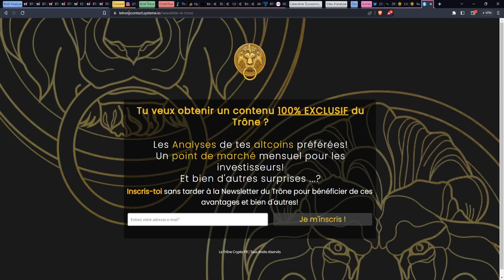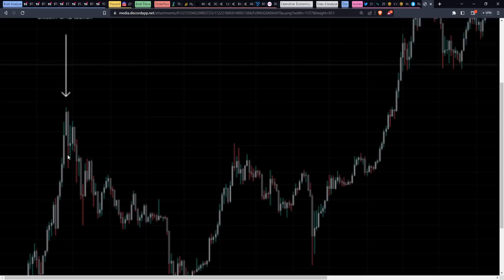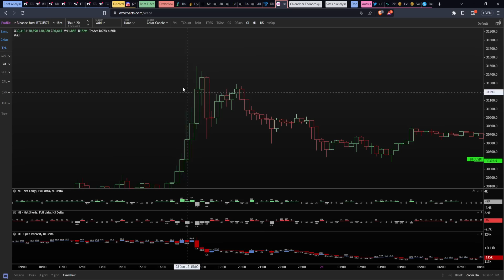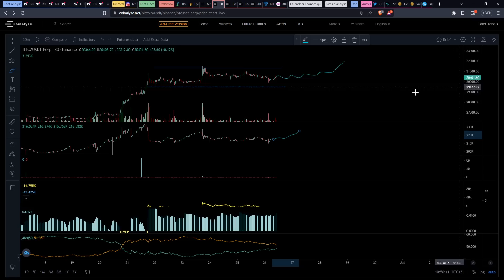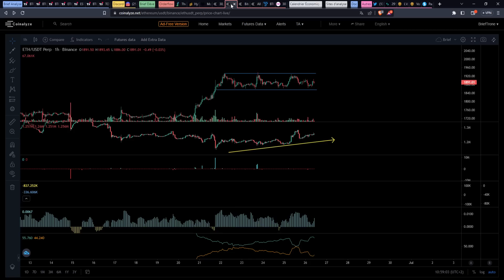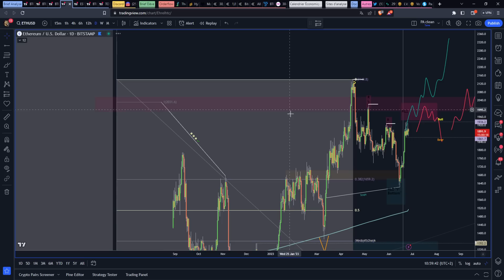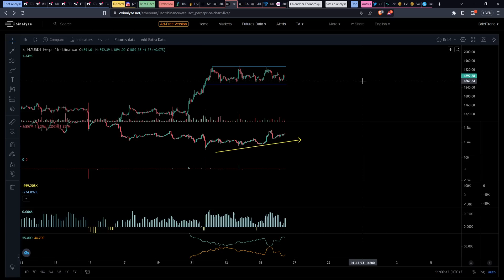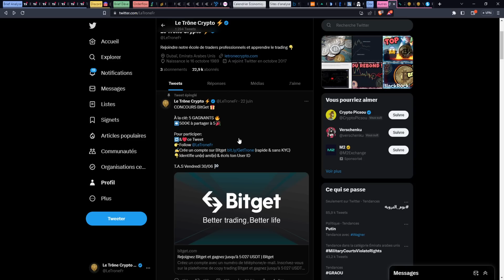CRYPTO : BITCOIN NOUVEL ETF !! BATAILLE des $30,000 !!🔥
Nous avons parlé de la crypto monnaie Bitcoin (BTC) et de sa hausse aujourd'hui et des objectifs court-terme et moyen/long-
terme et avons parlé de l'ETF Futures qui vient d'être lancé sur Bitcoin (BTC).
Également nous avons analysé la crypto monnaie Ethereum (ETH) et avons fait de l'orderflow!

00:00 Sommaire Crypto : Bitcoin (BTC) & Ethereum (ETH)
00:24 Newsletter GRATUITE !
00:45 Concours BitGet
01:30 Crypto : Analyse Bitcoin (BTC) & lancement ETF Futures !
09:25 Crypto : Analyse Ethereum (ETH) & orderflow
15:50 Outro : École & BitGet & Newsletter